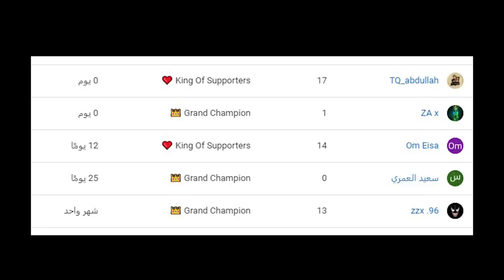فورتنايت - ماب العوالم الخمسة ( تصميم عربي 😍 !!) || Fortnite